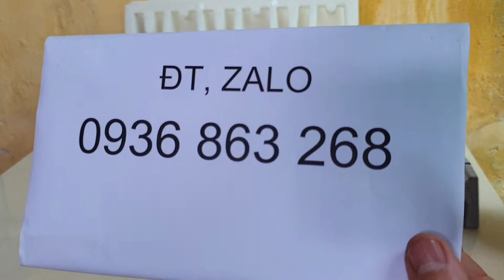Khuôn đúc viên kê bê tông, Con kê bê tôn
Nhận Tư Vấn Thiết Kế Bản Vẽ Toàn Quốc
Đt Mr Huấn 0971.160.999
► PHẠM NGỌC HUẤN